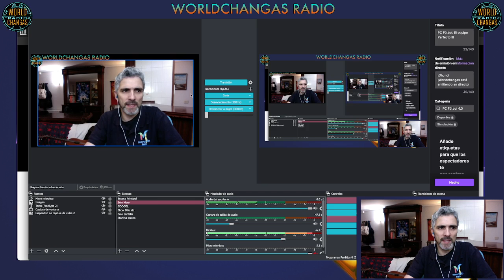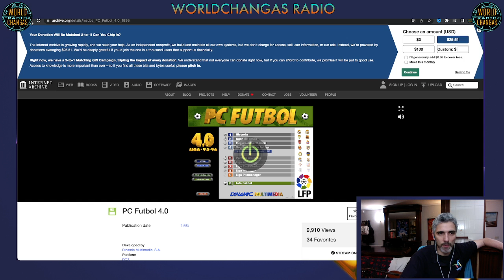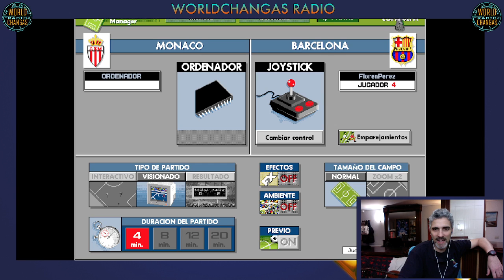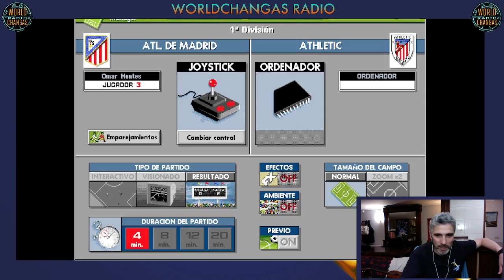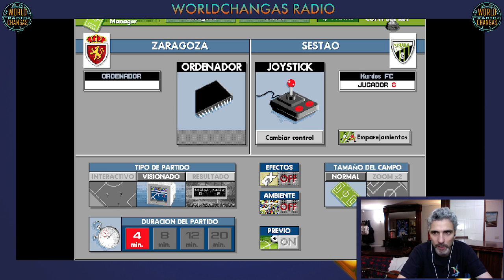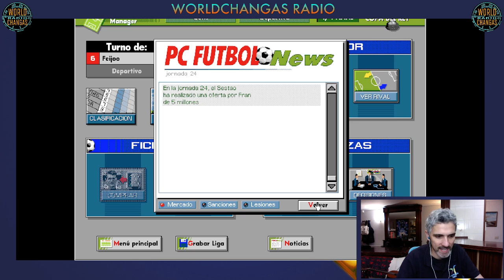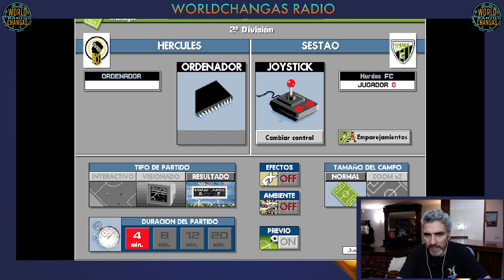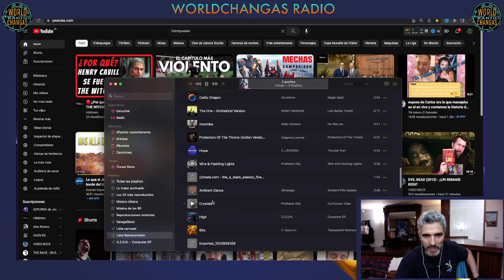PC Fútbol. El equipo Perfecto III